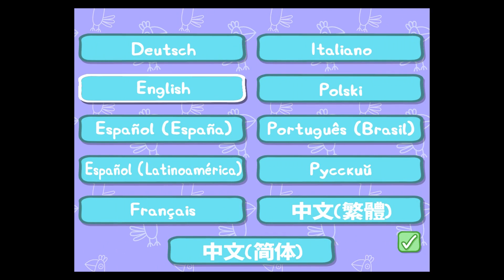Peppa Pig: Polly Parrot - New Best App for Kids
peppapig.pollyparrotPeppa and George love to play with Polly Parrot and they want you to join them! Fans of the TV show will love this Polly Parrot-inspired app, which encourages pre-schoolers to explore the wonderful world of Peppa through lots of fun filled games, featuring much loved characters, music and sound effects. Create silly sentences for Polly to say, feed her crackers, play hide and seek with her in Peppa’s house and play lots of puzzles like jigsaws and dot to dots!

Features

5 x fun-filled games featuring Peppa, George and their family and friends:

• Create a silly sentence to hear Polly say it
• Feed hungry Polly her crackers!
• Try to find Polly in Peppa’s house and garden
• Match all of the pairs in this puzzle
• Join the dots to reveal a picture!

Plus special Polly Parrot content, such as:

• Sticker rewards

No adverts, no in-app purchases, just lots of fun with Polly Parrot!

Please note: This app is not compatible with the iPad 1